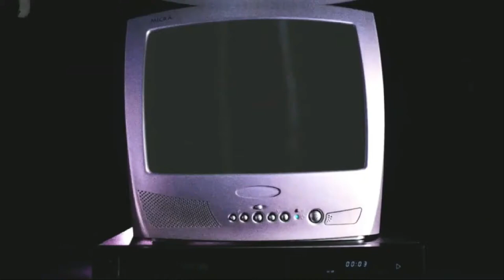First step to freedom ... dinner with the girls 12th April | Jennifer Kendraa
💛 So today I bring you a vlog where I go out for dinner with my friends on the first day of "freedom" in the UK! I hope you enjoy it and see you soon! 😁

Intro by @herminiaeditor on Instagram

Name: Jennifer Kendra
Age: 21
Nationality: Portuguese
Background: Capeverdean & Angolan
Location: United Kingdom, West Midlands